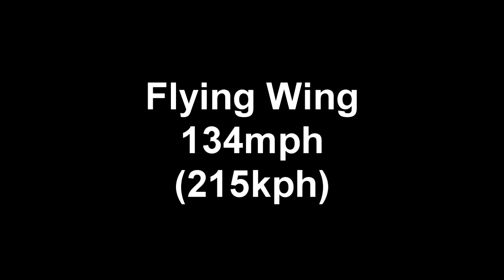Flying Wing 134mph - 215kph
Model flies around 70MPH in level flight, but with dives it goes a lot faster :)